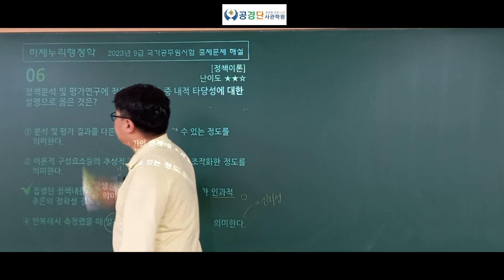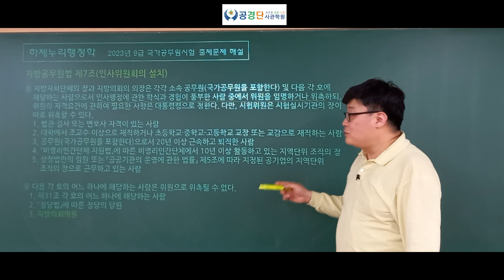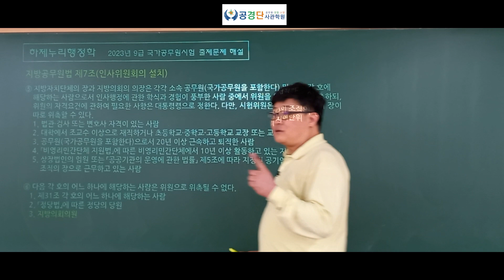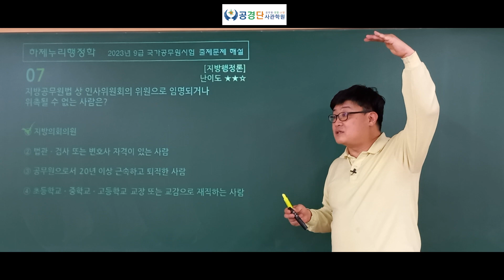행정학 20230413 국가직기출해설(7/20)